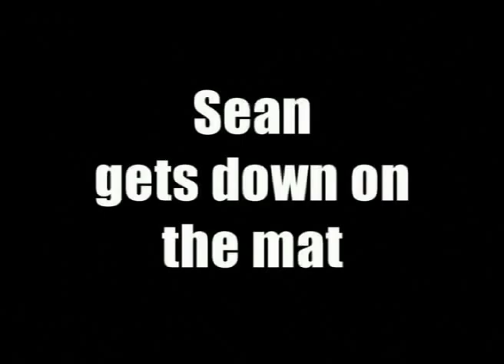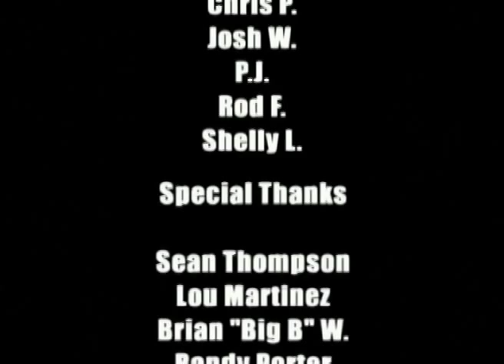I Like to Fight: Pt. 2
Part 2 of I Like to Fight.
Shot several years ago in and around West Palm beach, FL
A Silvera/Jarmolinski production.